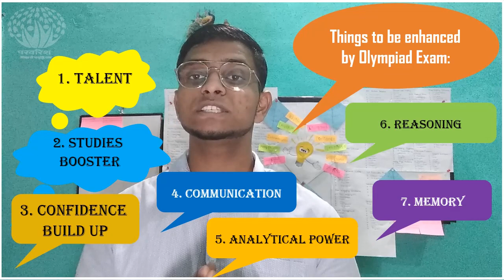क्या है ? ओलिंपियाड! जाने विस्तार से..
WHAT IS OLYMPIAD EXAM?